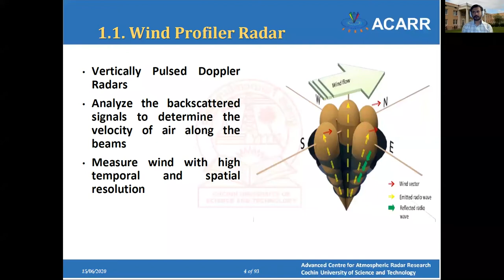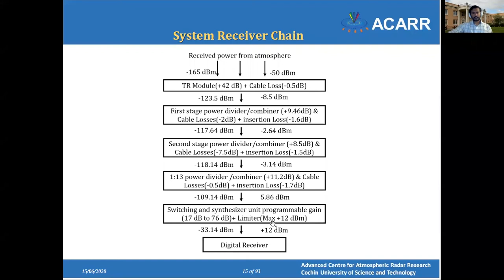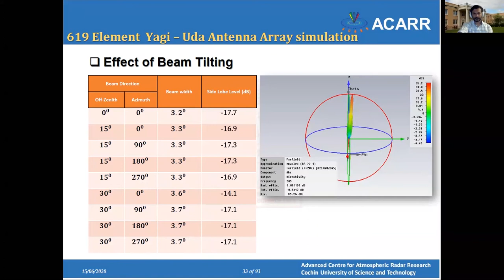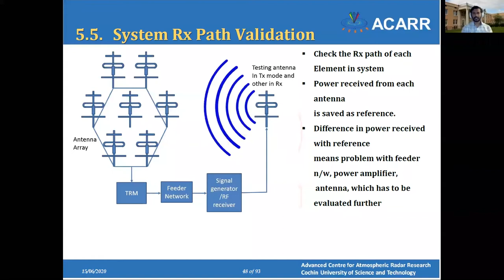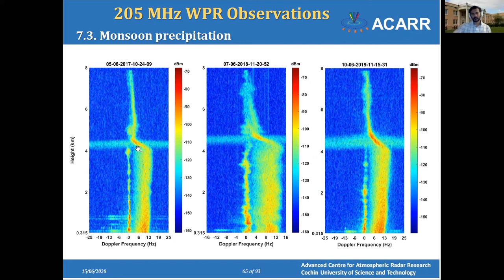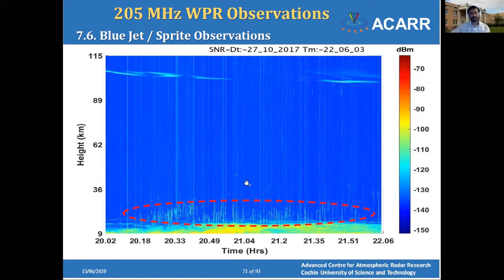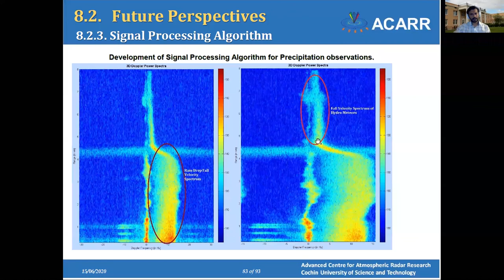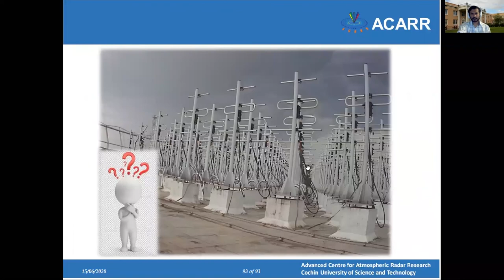PhD Dissertation Defense | Titu Samson | Radar | Cochin University of Science and Technology l Zoom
The Open Defense of the first PhD produced from the prestigious CUSAT Wind Profiling Radar operating at 205 MHz was conducted online at the Advanced Centre for Atmospheric Radar Research (ACARR), Cochin University of Science and Technology on June 15, 2020. The candidate Mr. Titu K. Samson, who is on training as a Post-Doctoral Fellow at the School of Earth and Space Exploration, Arizona State University, USA did his PhD work entitled  “Design, development, calibration and validation of 205 MHz wind profiler Radar” under the guidance of Prof. P. Mohanan (Retd.), Department of Electronics, CUSAT who is also a founding Co-ordinator of the Radar Centre.